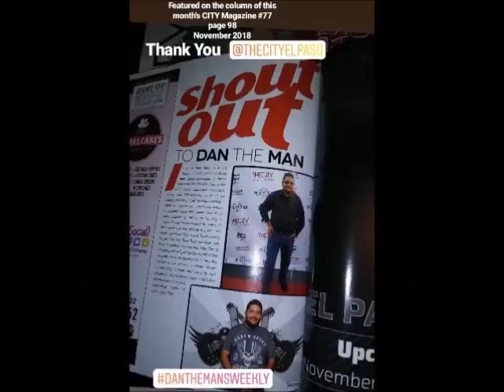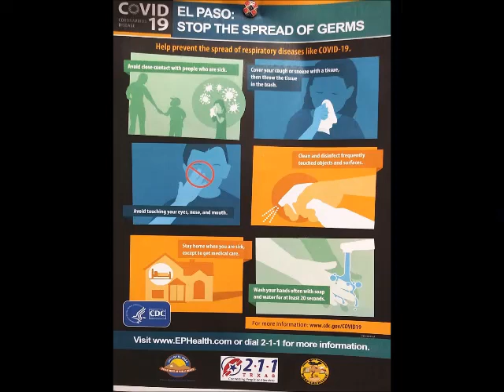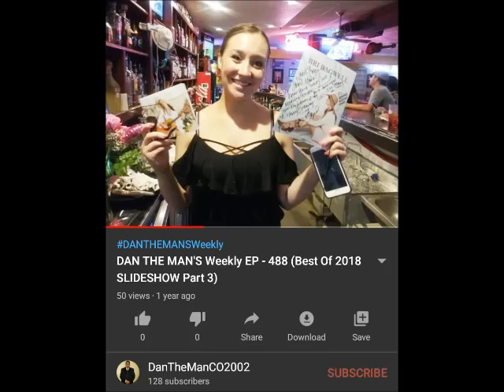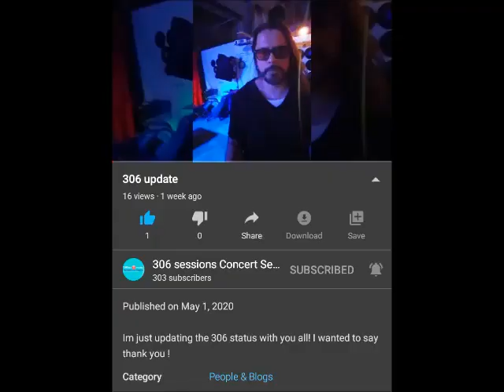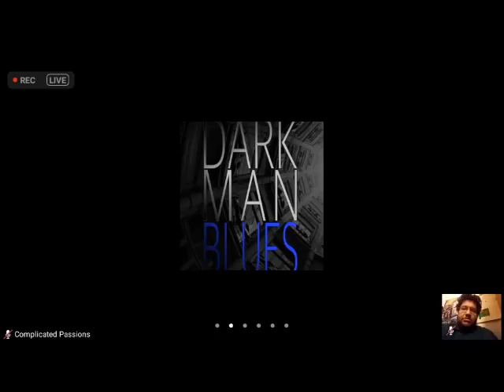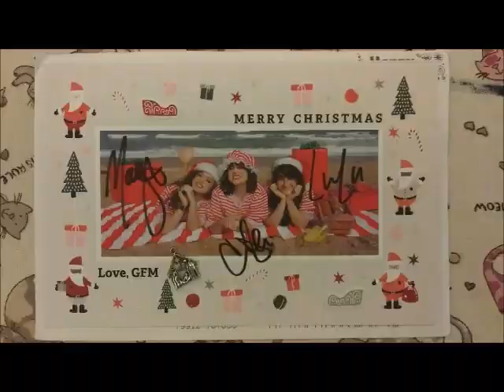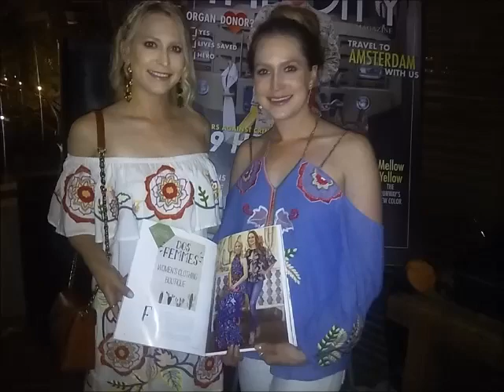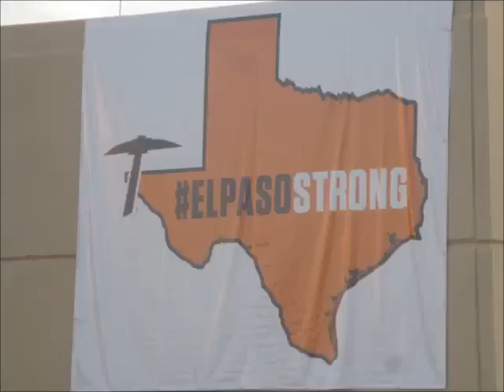DAN THE MAN'S Weekly EP - 707 (MERRY CHRISTMAS)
6 FINAL Days of 2020 (THU 12/31/2020)
7 Days Away till 2021 (FRI 1/1/2021)

93 BLOGS AWAY till I reach yet another milestone 800th Episode
293 BLOGS AWAY till I reach yet another milestone 1000th Episode

= It's been a year today since the tragedy (8/3/2019)
It's been a year today since tragedy hits to close to home! on Saturday August 3, 2019
always

Pray for Justice
Elijah McClain
Breonna Taylor
Rayshard Brooks
Armaud Arbery
Walter Wallace
Daniel Prude
George Floyd

BAD NEWS
Coronavirus STILL Ongoing
(FOR CRYING OUT LOUD)

What's been going on and the latest

COVID 19 cases STILL on the rises
Death tolls still rising

ALL MASK Mandatory
Social Distancing STRICTLY ENFORCED
Wash Your Hands more than 20sec

Gotta Have Faith! Pray For The World!

BEST OF 2020 SLIDESHOW
UPLOADED

BE ON THE LOOKOUT
DAN THE MAN'S Weekly EP - 7?? (BEST Of 2020 SLIDESHOW PART 3)
Uploaded sometime after Christmas before New Years Eve

Barbed Wire Open Mic Series (BWOMS) @ Stay At Home - LIVE via ZOOM
FIND on YouTube
DAN THE MAN'S Weekly EP - 673 (Special Edition)

UPLOADED (Scenes Of My Poetry Slam)

DAN THE MAN'S Weekly EP - 653 (Special Edition)
 - series is featured on KCOS 13 PBS after Austin City Limits
   - For more info on 306 Sessions Concert Series:

RECAP
Joe Barron @ RCBG Cincinnati - UTEP
UPLOADED (Special Edition feat. Joe Barron)
DAN THE MAN'S Weekly EP - 706 (Special Edition)

SPORTS
Dallas Cowboys 2020
5-9
Game SCHEDULE
RECAP
WEEK 15 - SUN 12/20/2020 vs. SF 49ers
NEXT GAMES (FINAL 2 GAMES of the 2020 Season)
WEEK 16 - SUN 12/27/2020 vs. PHI Eagles
WEEK 17 - SUN 1/3/2021 @ The Meadowlands vs. NY Giants

select Schedule
Google DEM BOYZ if you have to
Follow them on Facebook, Twitter, & Instagram
(game schedule may be subject to change)

= wished a few friends HAPPY BIRTHDAY, ANNIVERSARY SHOUTOUTS, & MY SYMPATHIES!